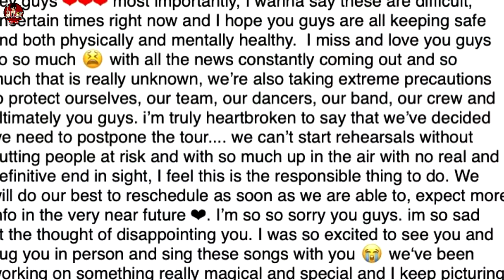CAMILA CABELLO NO ENCUENTRA CONSUELO